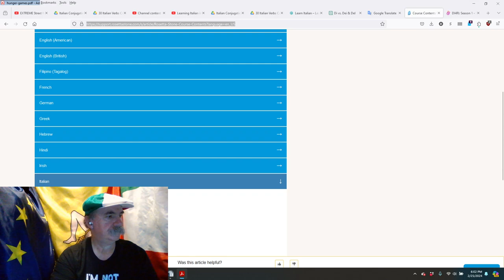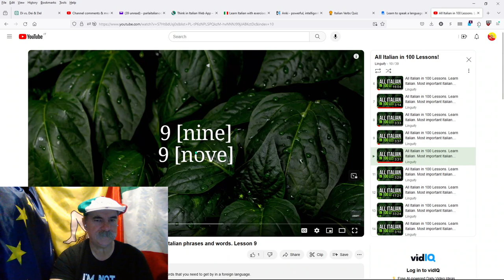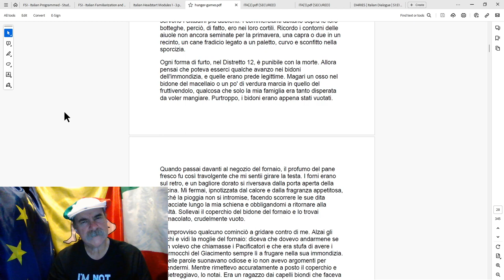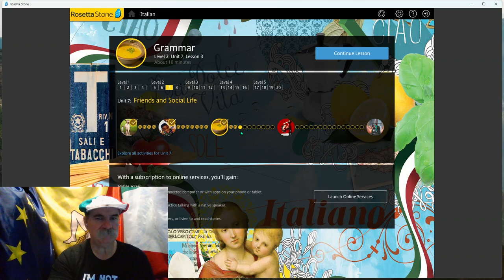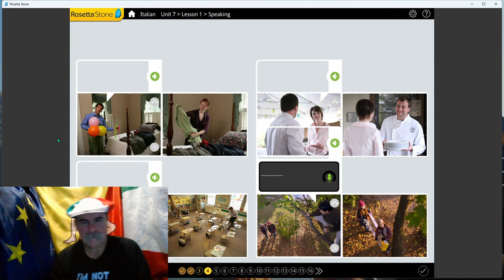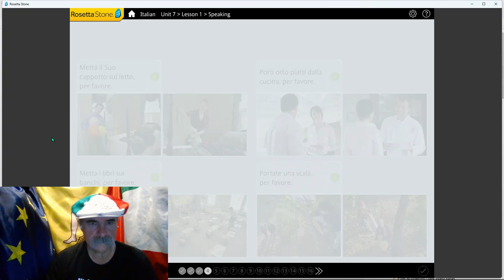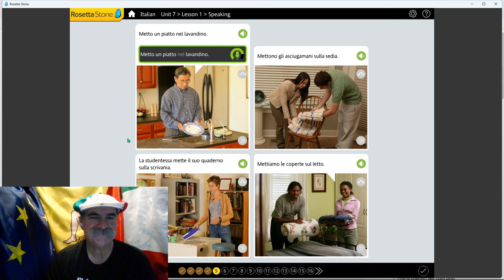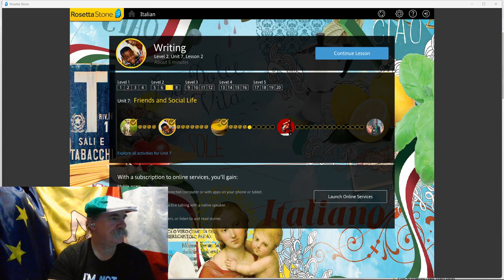My Quest to Learn Italian: Day 51